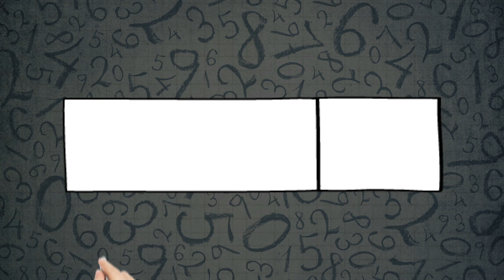Chance of sudden death (micromorts) | Number Hub (Ep 11) | Head Squeeze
Statistician David Spiegelhalter delves into the very interesting subject micromorts (the one in a million chance of dying). What is your chance of dying in a plane crash or getting hit by an asteroid?

Number Hub:
Stand up mathematicians reveal the mind boggling stats and figures that make up the modern world. Find out your chances of winning the EuroMillions, how many molecules of your urine is in any given pint of water in the world and what are the chances of your sudden death.